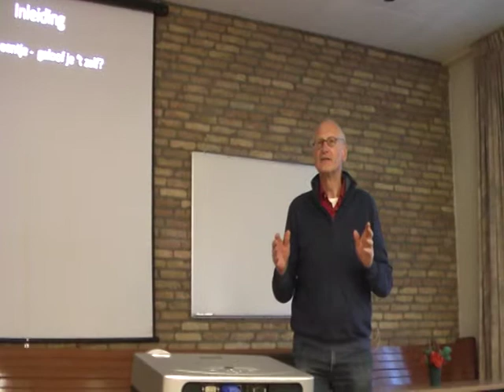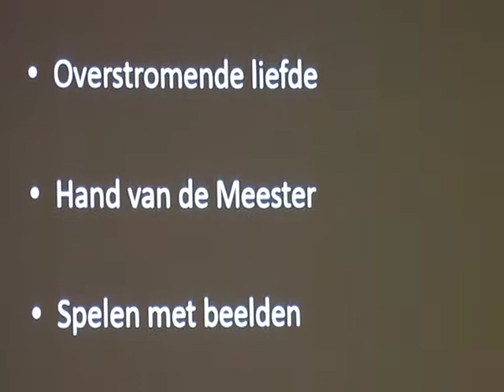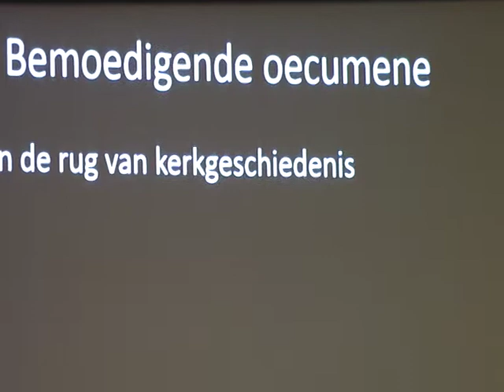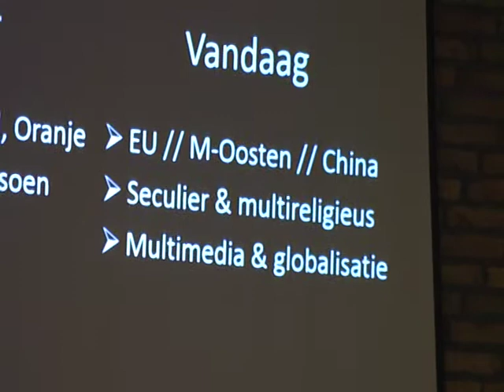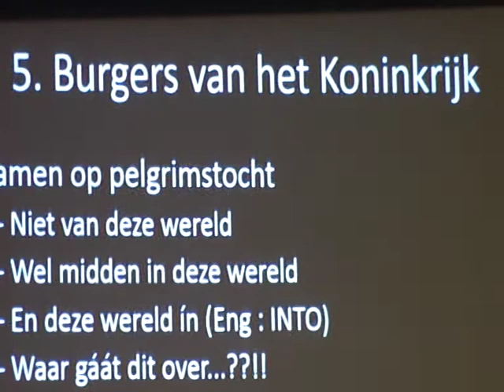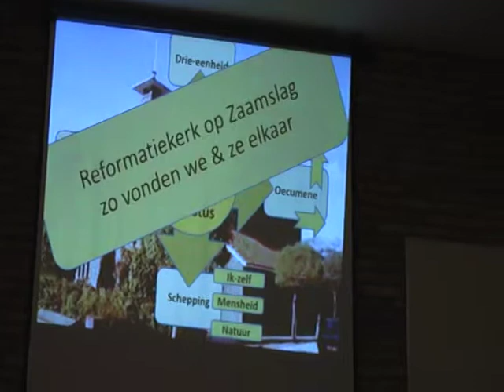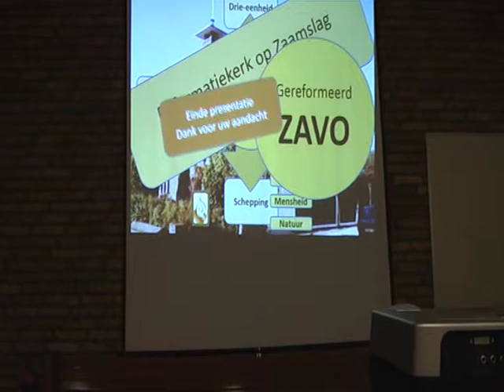inleiding Cees Haak voor Gemeenteavond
drs. Cees Haak uit Kampen spreekt over 'de kerk van de toekomst'. In de gereformeerde kerk(v) van Zaamslag op 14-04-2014